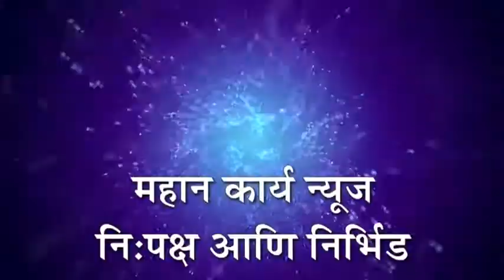कोथळी येथे माजी सैनिकांच्या पत्नी व जेष्ठ माजी सैनिकांच्या हस्ते ध्वजारोहण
करवीर - कोथळी येथे माजी सैनिकांच्या पत्नी व जेष्ठ माजी सैनिकांच्या हस्ते ध्वजारोहण